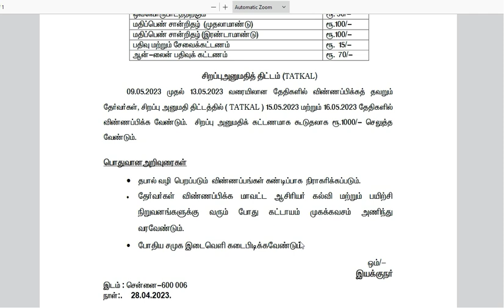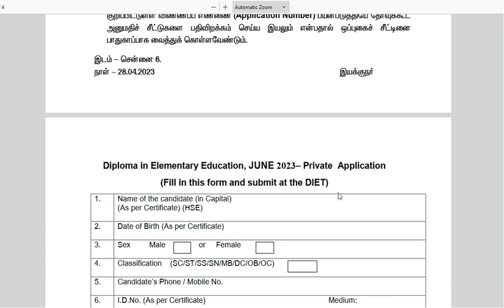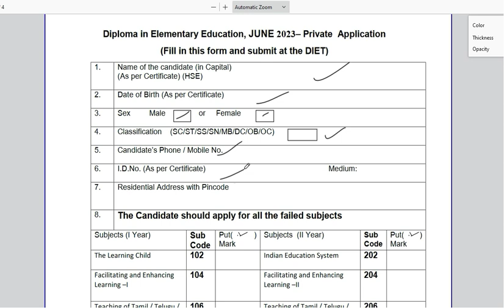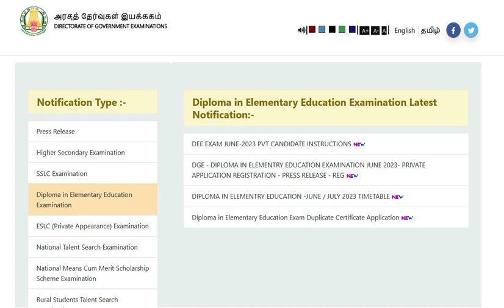🔥diploma in elementary education in tamil 2023 | teacher training exam 2023 in tamil